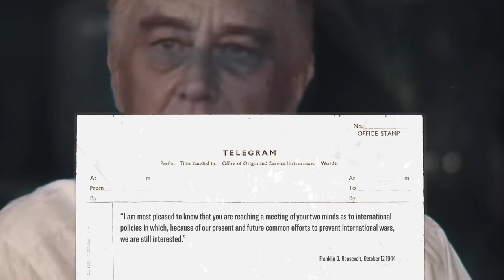The War Goals to End WW2 in 1945 - a WW2 Special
While World War Two looks like it is about to end, the belligerent powers have vastly different goals for that end. Differences that may or may not prolong the war,  will decide the survival of tens of millions of people, and the future fate of all of Humanity.

Hosted by: Indy Neidell & Spartacus Olsson
Director: Astrid Deinhard
Producers: Astrid Deinhard and Spartacus Olsson
Executive Producers: Astrid Deinhard, Indy Neidell, Spartacus Olsson
Creative Producer: Marek Kamiński
Community Management: Ian Sowden
Written by: James Newman, Indy Neidell & Spartacus Olsson
Research by: James Newman, Gaby Pearce, Indy Neidell, Spartacus Olsson,
Map animations by: Simon J. James
Editing and color grading by: Simon J. James
Artwork by: Mikołaj Uchman
Sound design by: Simon J. James &  Marek Kamiński
Colorizations by: Mikołaj Uchman

Image sources:
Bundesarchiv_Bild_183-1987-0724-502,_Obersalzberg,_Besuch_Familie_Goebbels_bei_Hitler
IWM HU 90354 Stalin Churchill Moscow Conference 1944
Post War Germany Life Magazine 1944

41 clicks from the sun - Hampus Naeselius
Anxiety Attack - Bonnie Grace
Byrr - Hampus Naeselius
Last Breath of Freedom - Bonnie Grace
Live, Fight, Survive - Anthony Earls
Not Safe Yet - Gunnar Johnsen
One Way North - Jon Sumner
Watchman - Yi Nantiro
We Were Encased in Ashes - Jon Sumner